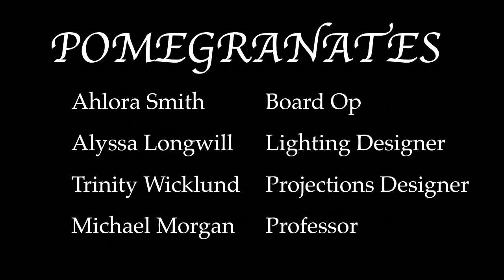POMEGRANATES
POMEGRANATES is a devised piece I created for my Senior Voice Project for my final year in the BFA Acting Program at UC Santa Barbara. Written and performed by Abbs Stoiber.

CAST
Abbs Stoiber - Themselves
Lucas Cheng - Hades
Kirsten Høj - One
Angelo Santos - Two
Samantha Bolke-Slater - Three
Angel Villalobos - Four

ARTISTIC TEAM
Ahlora Smith - Board Op/Stage Manager
Alyssa Longwill - Lighting Designer
Trinity Wicklund - Projection Designer
Michael Morgan - Professor